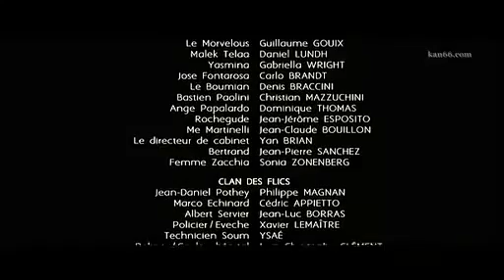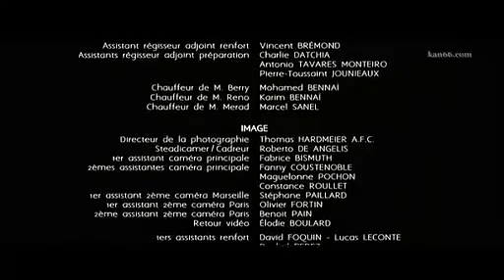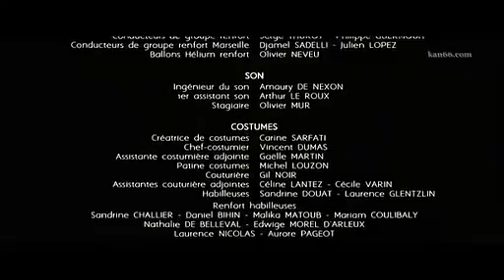Lucia di Lammermoor (Donizetti)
Lucia